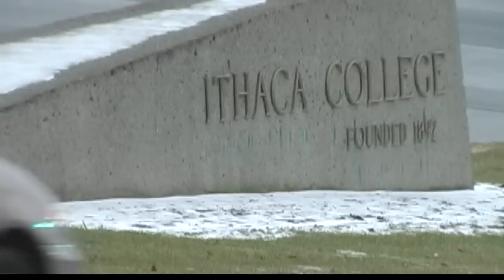Ithaca College Named Top 25 Film Schools